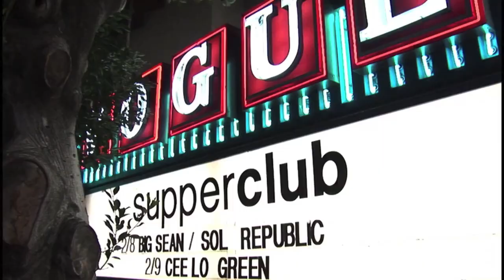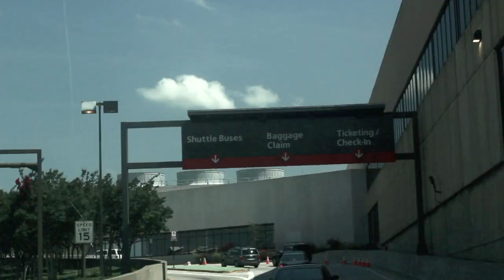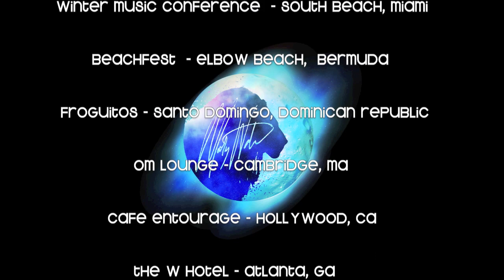DJ MARLEY WATERS EPK 2013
Pop a Marley and take a dive into Marley's World.

Who tHE F#*K is

EDM - Trap | Producer

DJ MARLEY WATERS

ALL SOUNDS DESIGNED BY DJ MARLEY WATERS

DJ MARLEY WATERS

Special Thanks

Vantastic Studios
3GP Films
Herbert Collins III
Genesis Productions
SWG
Studio Quality